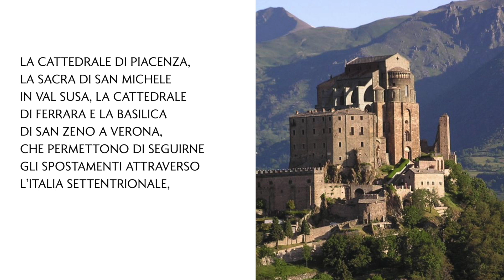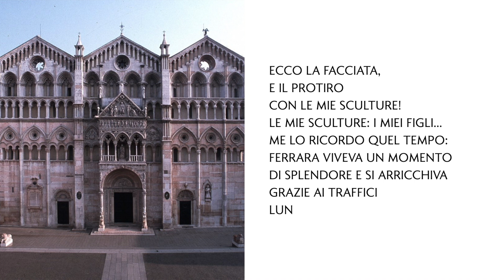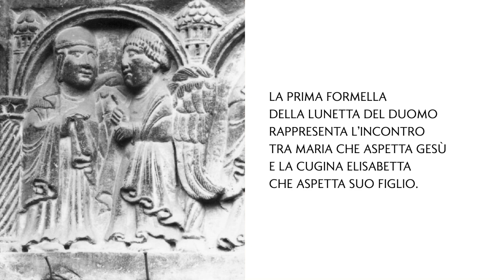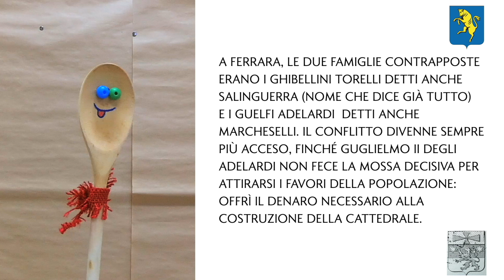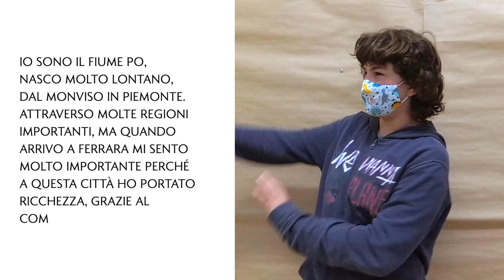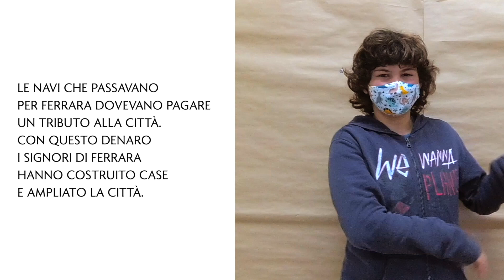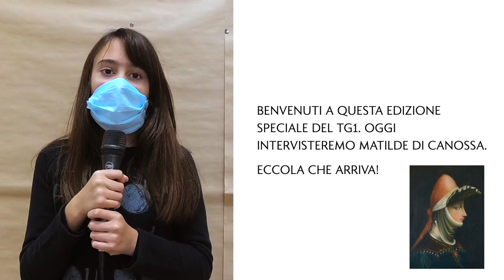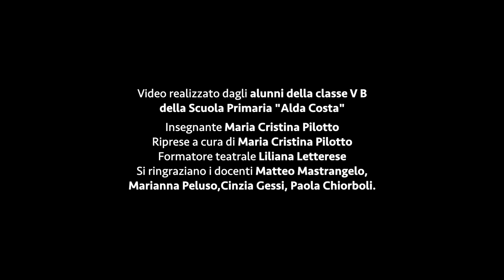Storia di Ferrara | Epoca 4 - Monumenti Aperti 2020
Monumenti Aperti 2020 - Edizione straordinaria
Video realizzato dalla classe V B - Scuola Primaria “Alda Costa”
Riprese a cura di Maria Cristina Pilotto
Insegnante di riferimento Maria Cristina Pilotto
Formatrice teatrale Liliana Letterese
Montaggio video a cura di Ferrara Off

FERRARA MONUMENTI APERTI
organizzata dall’Associazione Culturale Ferrara Off in collaborazione con Comune di Ferrara e Fondazione Ferrara Arte, e coordinata a livello nazionale da Imago Mundi Onlus.

Epoca 9 - La fine del Ducato, la Devoluzione e lo Stato della Chiesa fino al Settecento